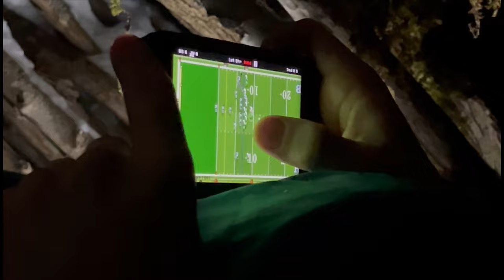OVERNIGHT in a Snow Shelter during a BLIZZARD (16 degrees 🥶)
Overnight in an Snow Shelter during a BLIZZARD
will we survive the night? of course. but will we enjoy it? probably not. @OutdoorBoys

0:00 intro
0:20 building the fort
2:53 making camp
4:14 cooking it up
6:33 “exploring”
7:06 going to sleep
7:36 good morning